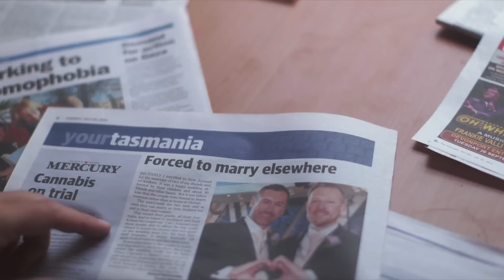2015 Australian of the Year Award finalists